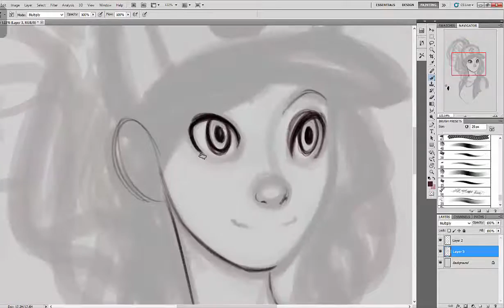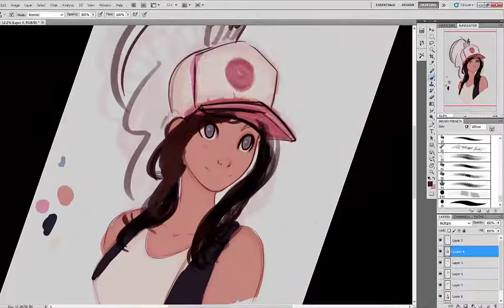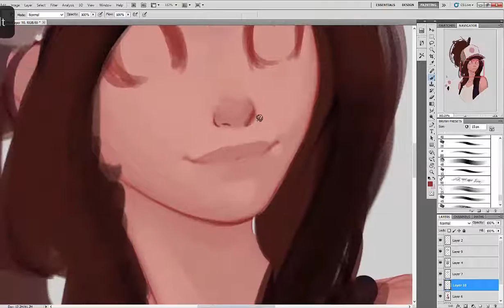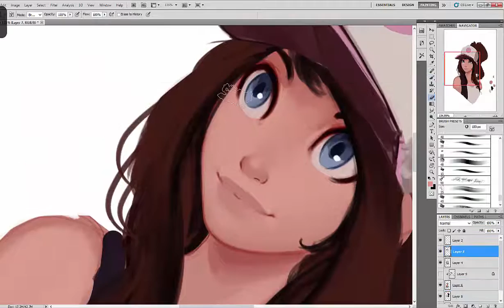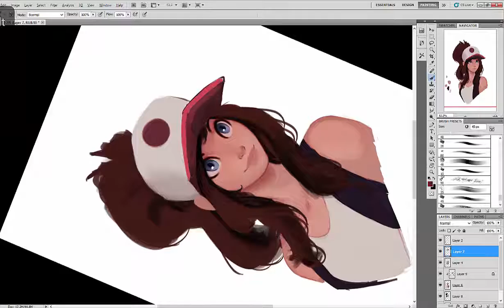Hilda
No music, because everytime I try youtube shuts me down